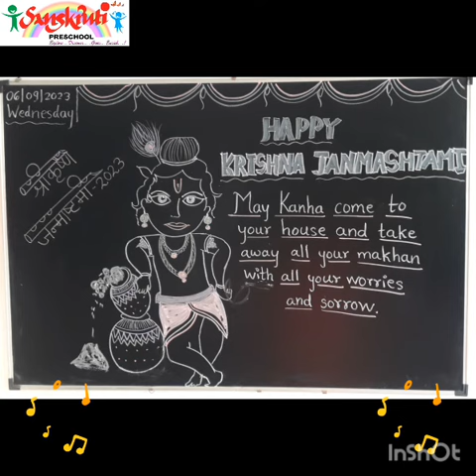Krishna Janmashtami Celebration in SPS Chikhali 2023-24.